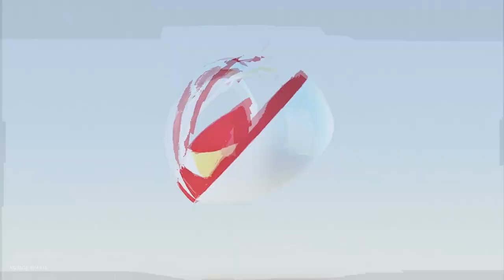MANIPPARA THE MUSICAL STONE !!! | Mysterious Place in Kerala | VLOG-6| Voyage Thrills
It is a Musical Stone in Eranakulam District of Perumbavoor, Keezilam that amazes people when it stuck with other rock. Do visit this place to see the beauty of Manippara and at the same time you will be astonished by hearing the musical sound from the stone.